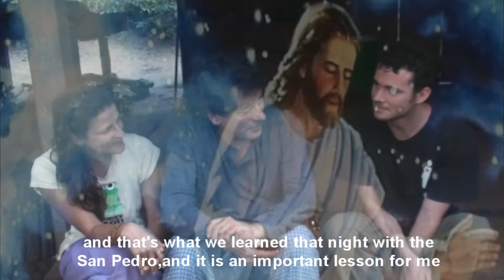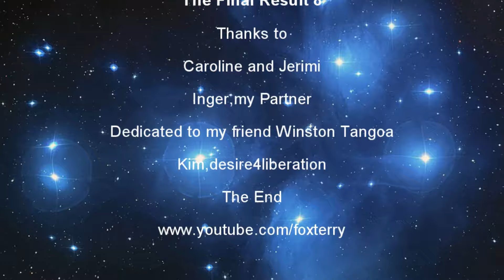The Final Result 8 Father San Pedro Testimony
Many years of investigations to heal my way of living..Geting closer..than ever..Testimony